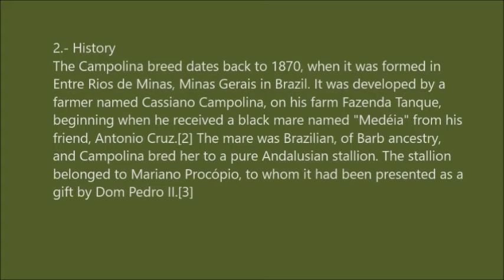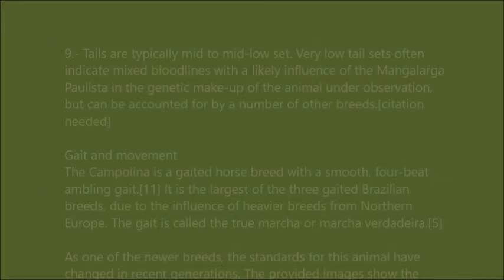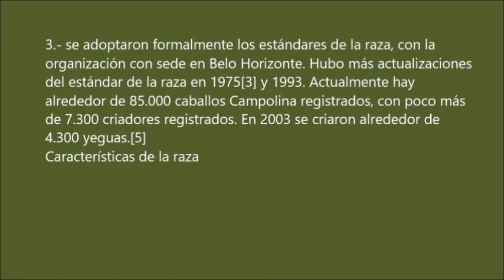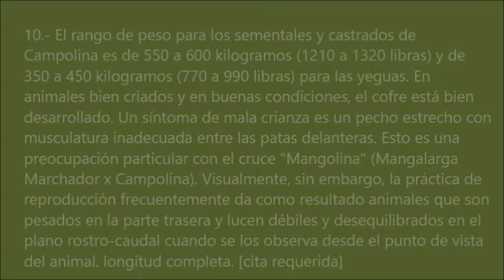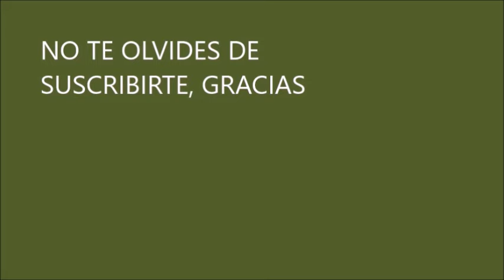Caballos en el Campo.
Caballos en el Campo. 1267a.
Spanish-English.
Blanca Salinas